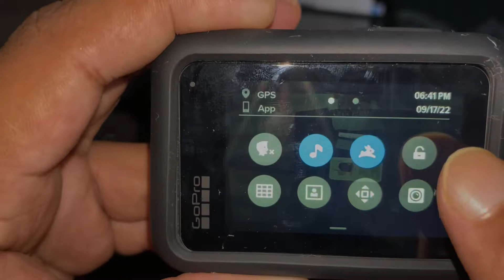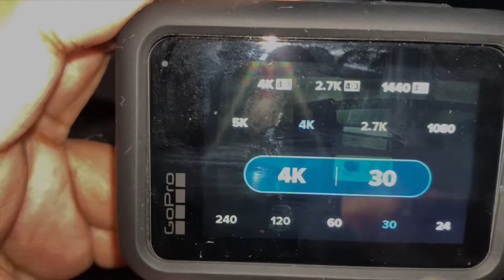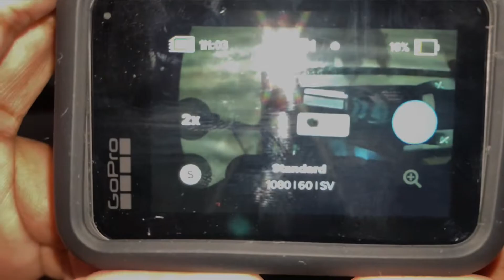Iske liye GoPro hero 9 mat lena …settings explained and outdoor test of goprohero9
35 k ki camera mai yeh feature nhi hai yar …. 🥹😭😭😭
Pura video dekho fir apko camera ki bare mai sab pata chalega …

Helmet camera mount : HIFFIN® Blue Helmet Chin Strap Mount Compatible with Gopro Hero 9/8/7/6,SJCAM, Yi, DJI Osmo Action & Other Action Cameras

Go pro hero 9 black : GoPro HERO9 Optical 1X Black Waterproof Action Camera